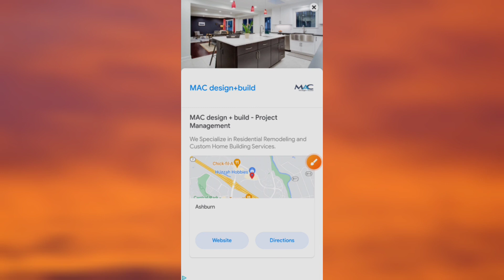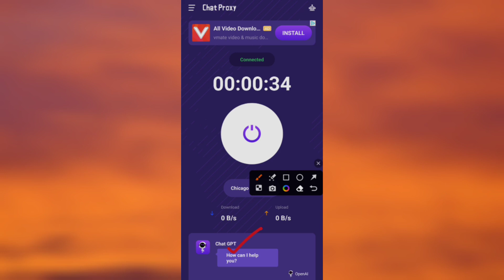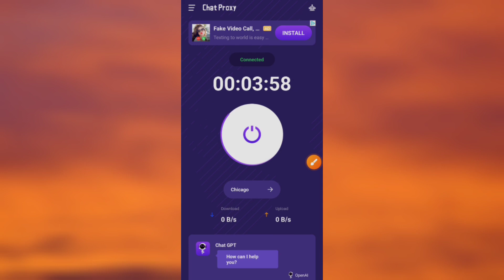Chat proxy app kaise use kare - Chat proxy vpn how to use - Chat proxy app - Chat proxy vpn